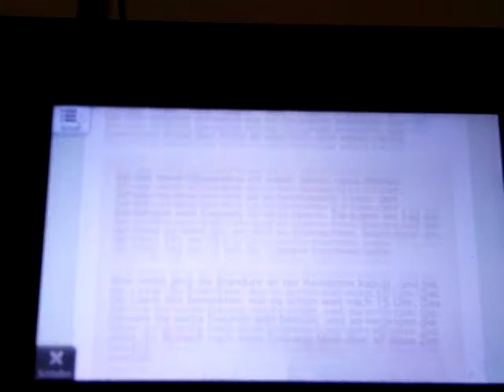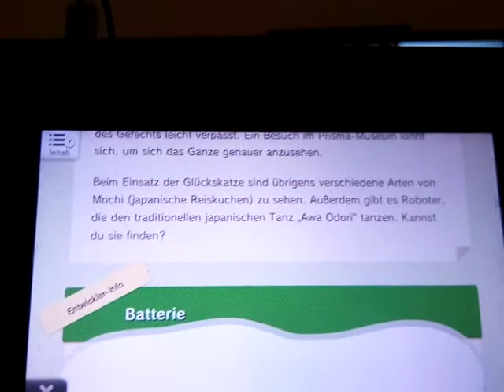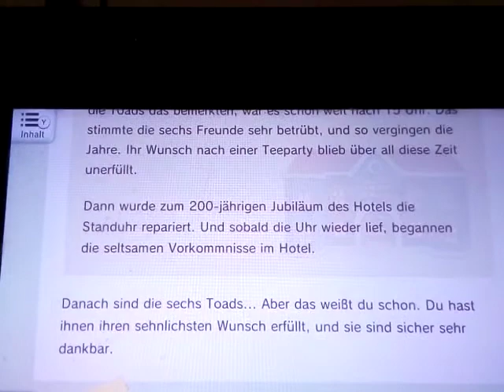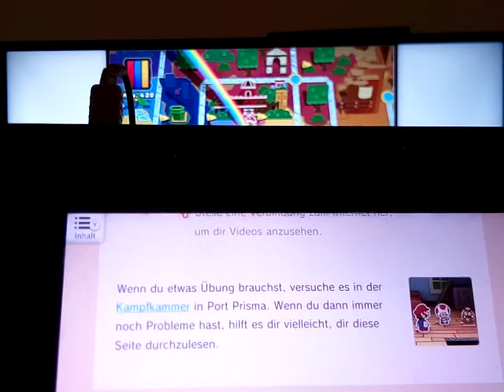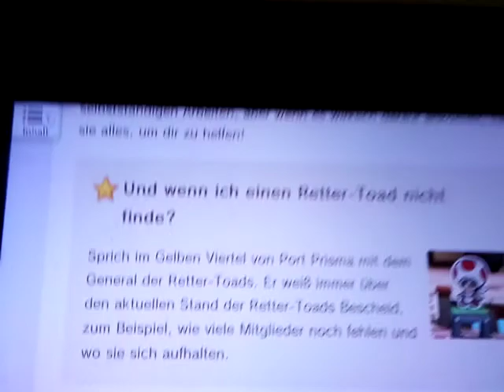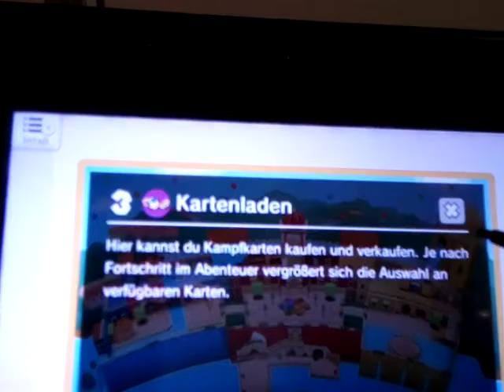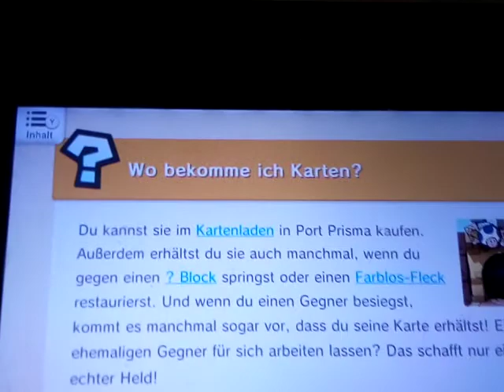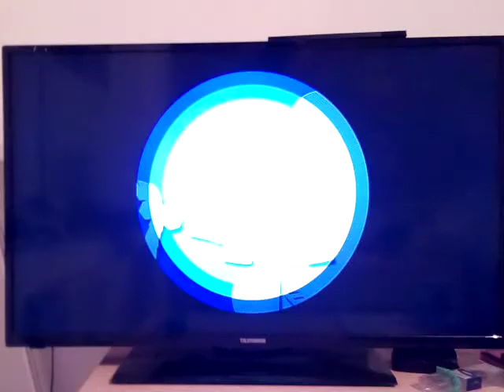Lets play Paper Mario Color Splash Part 47 : Anleitung